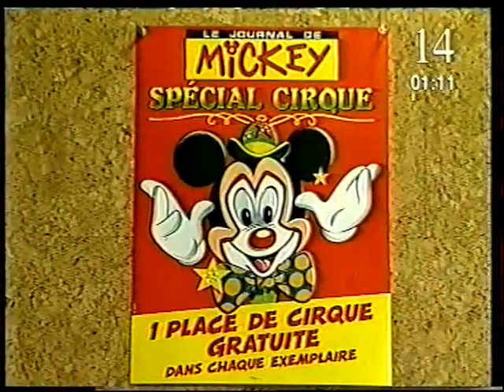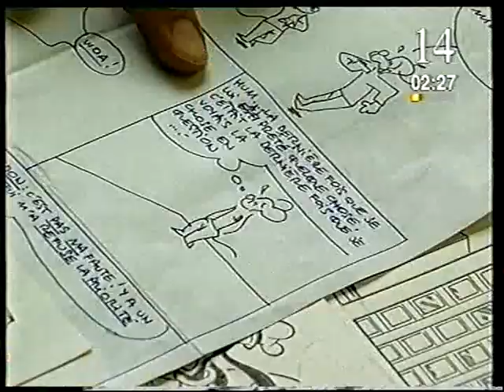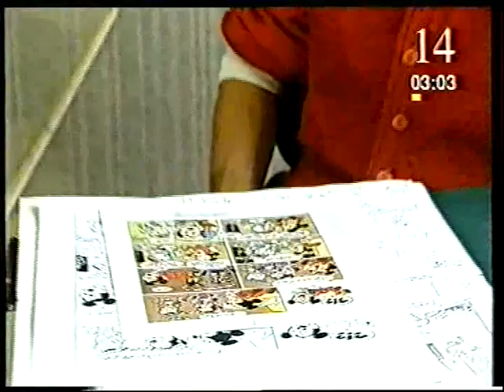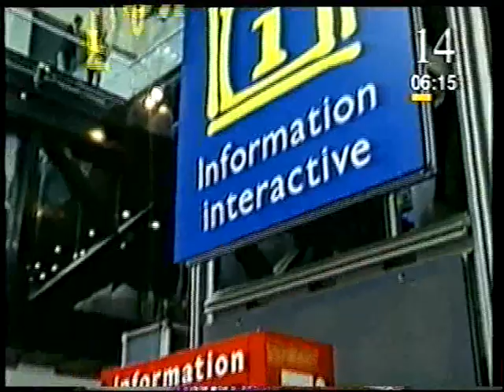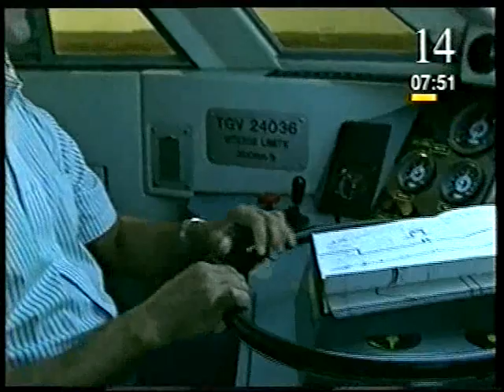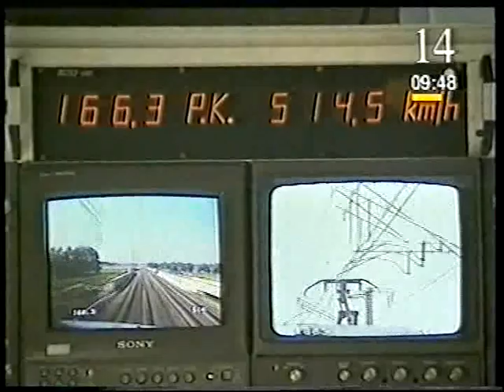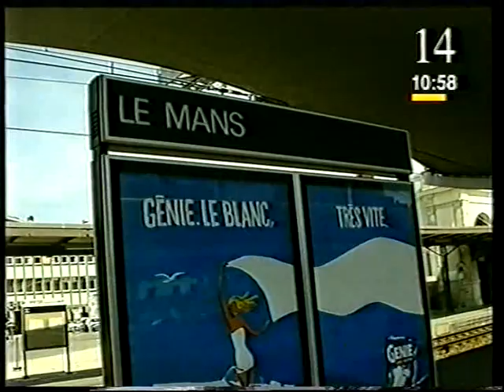BBC French Ici Paris 04